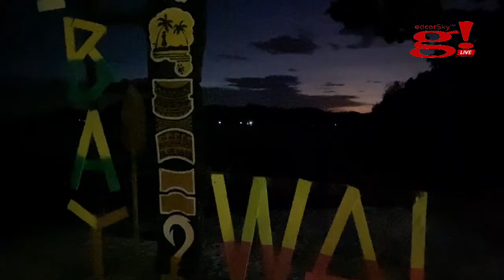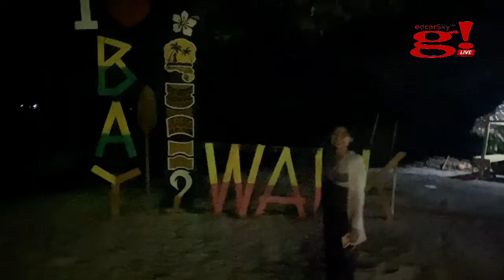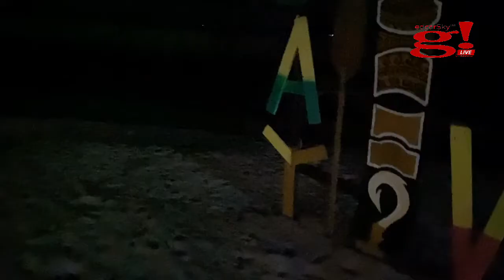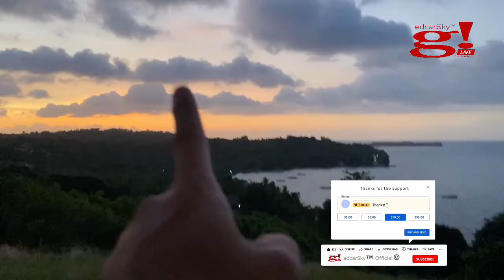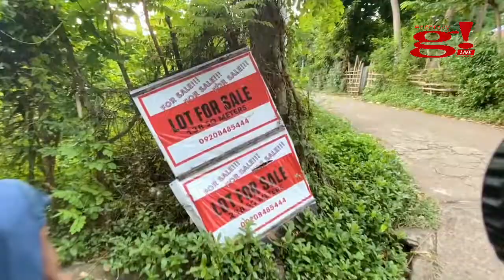Sarap balik balikan ang Basiao Baywalk ng Padre Burgos Quezon - Part 1